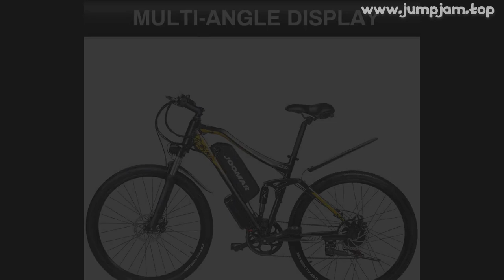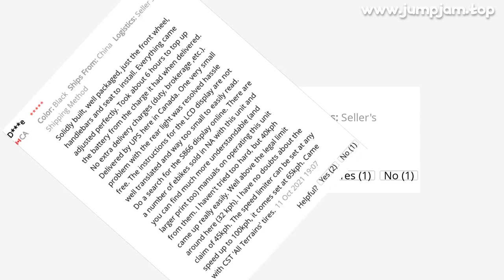🔥 [ ON SALE ] JOOMAR ELECTRIC BIKE JM60 PLUS MOUNTAIN BICYCLE BEACH SNOW MTB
00:00:00 Presentation
00:00:10 Presentation
00:00:51 User photos & reviews (from site)
00:01:11 Fin 🙏

JOOMAR ELECTRIC BIKE JM60 PLUS MOUNTAIN BICYCLE BEACH SNOW MTB 17AH 500W48V MOTOR 27.5INCH EBIKE OUTDOOR CYCLING FOR MEN BICYCLE

PRODUCT STARS ⭐: 4.9/5
STORE RATING: 100.0%/100%

JM60 Plus ConfigurationColor: blackMeter: LCD instrumentBattery capacity: 17 AHCharging time: 5-6 hsTavolozze of mileage: pure electric 30-40 km/power model 60-80 kmMax speed: 45km/hMotor power: 48V 500WTransmission: Shimano 7Torque: 75N
MController: Brushless controllerGradeability: 35°Tire specifications: 27*2
10Frame materials: Alluminio alloySeat tube materials: Height adjustable range Alluminio alloy, 70-90 cmFork materials: Alluminio alloyMaximum ultimo capacity: 200KGUse scenarios: snow, mountain, beach, etc
Fork damping type spring dampingBrake: Disc brakeBody weight: 32KGFAQQ: What weight are the electric bikes suitable for riding?A: The bicycle can carry a weight of 200KGQ:How long is the battery life of the bicycle?A:According to the experimental data (flat road, load is 80KG), the battery life of the bicycle in pure electric mode is 30-40 kilometers, and the battery life of bicycle in auxiliary mode is 50-80 kilometers
Q: Is it assembly needed?A: 95% have already assembled
Q: Can I buy replacement battery?A:Yes,you can buy it in the accessories area of shopAdditional instructions1
When charging electric bike, you need to use the adapter with the original plug in the correct way
2
Endurance: The distance will vary according to the driver's weight, different road conditions and driving styles
3
Limit climbing angle: According to the driver's weight, the speed is different, and there are different opinions
4
Mixed orders are welcome, OEM orders are welcome
We can also export large quantities of goods as a manufacturer according to the specific requirements of customers
5
We will reply within 12 hs
6
We warmly welcome customers from Russia, we will try best to eliminate customs and pay taxes to taxpayers
The goods are tightly packed
We provide fast express delivery from the side
(Only applicable to the Russian market)
But express delivery usually takes longer (if you are not in Moscow, it takes about 30 days), and other countries/regions also need y friendly understanding
Some countries need the ability to pass through customs
Please note
If there is no customs clearance, related expenses will be borne
About logistics1
 products are shipped from overseas warehouses in China and Poland, free shipping, tax-free, products shipped from China can usually be delivered within 30 days, products shipped from Poland can be delivered to you within

23 REVIEWS AND USER RATINGS FROM AMAZON, ALIEXPRESS AND OTHER ONLINE SHOPS & CATALOGS!
THIS IS BEST ALTERNATIVE FOR SUPER E BIKE BUT CHEAP (1,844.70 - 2,429.00) LOOK CL